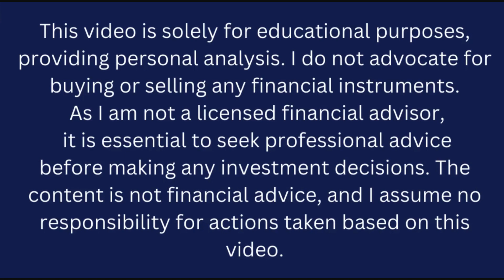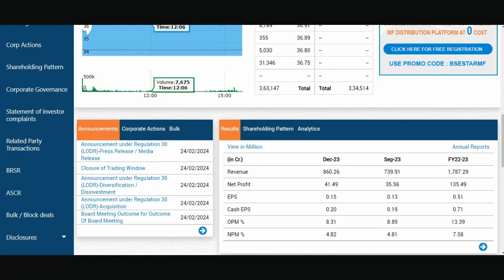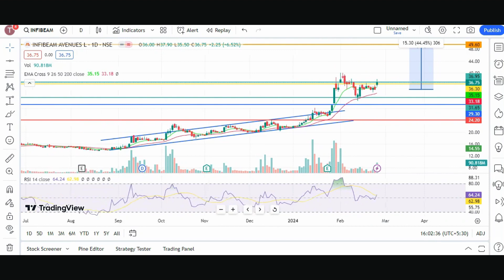Infibeam Avenues share | Target - 50? | Infibeam Avenues share latest news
📈 Decoding the Potential: Infibeam Avenues Stock Analysis 🚀 | The Share Shiksha

Welcome back to "The Share Shiksha," where we break down the complexities of the stock market for you! In today's video, we turn our focus to Infibeam Avenues, a company making waves in the market.

🌐 Company Overview:
Infibeam Avenues, a dynamic player in the digital payments and e-commerce ecosystem, has caught the attention of investors. Join us as we delve into the company's history, its core business segments, and the factors that set it apart in the ever-evolving market landscape.

📊 Financial Health Examination 💹:
We'll conduct a thorough analysis of Infibeam Avenues' financial statements, exploring key performance indicators, revenue streams, and profitability. Understanding the financial health of a company is crucial for informed investment decisions.

📈 Stock Performance and Trends 📉:
Get ready for a deep dive into the stock's historical performance and recent trends. We'll analyze price movements, identify potential catalysts, and discuss market sentiment surrounding Infibeam Avenues.

🚀 Growth Prospects and Risks 🌱🔍:
Every investment comes with its opportunities and challenges. Discover the growth prospects that make Infibeam Avenues an interesting stock to watch, and we'll also address potential risks that investors should be aware of.

🤔 Investment Considerations 🤝:
As we wrap up, we'll provide insights into factors to consider when contemplating an investment in Infibeam Avenues. Whether you're a seasoned investor or just starting, our analysis aims to equip you with valuable information.

"The Share Shiksha" is all about fostering a community of informed investors.